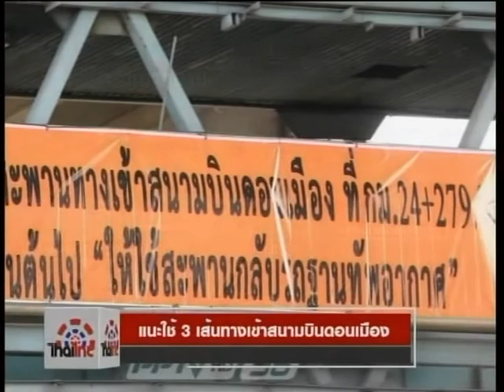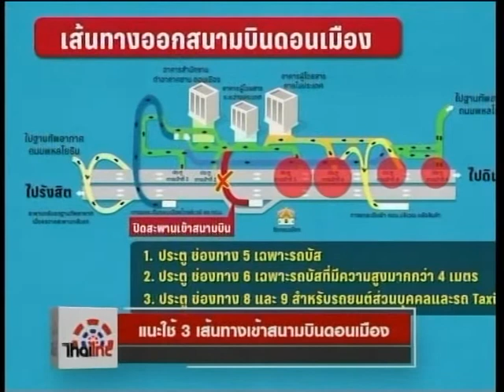แนะ! เส้นทางเข้าสนามบินดอนเมือง ข่าวไทยไทย รายการด้นสยาม 15/11/60